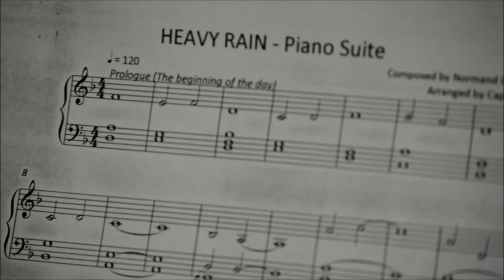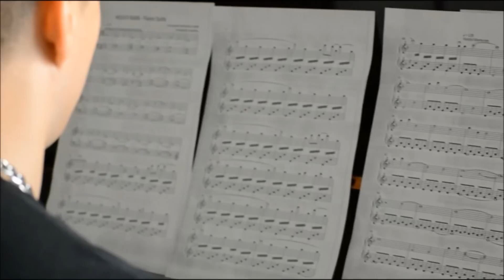Heavy Rain - Piano Suite (Cover by Yerik)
Señores, parecía que sí pero no. Estoy de vuelta en el canal con un nuevo video. No es un vlog, es una mezcla entre escenas del videojuego de "Heavy Rain" que he escogido yo misma y a mi socio Yerik al piano. Si queréis conocer un poco más su talento, os dejo su canal aqui abajo :D

Espero que os guste el vídeo y os veo próximamente!